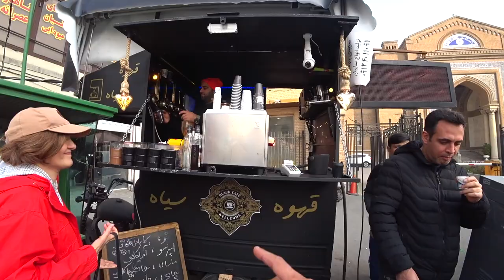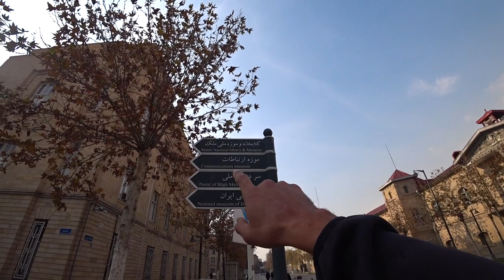Tehran Beautiful Architecture Iran 🇮🇷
In this video, we will be exploring and showcasing Tehran's beautiful architecture in Iran. We continue the journey from the previous video leaving the old town of Tehran going through the main streets, taking a coffee break and afterwards arriving at the gate of Tehran, we walk through and all of a sudden everything gets quiet. We explore that area from inside where there are museums and beautiful architecture to see, afterwards we exited from the other side walking on one of the main streets and putting finally an end to this video.
Chapters:
0:00 Tehran Streets
6:25 Coffee Break
12:03 Gate Of Tehran
14:56 Tehran Beautiful Architecture
20:24 Street Food Of Tehran